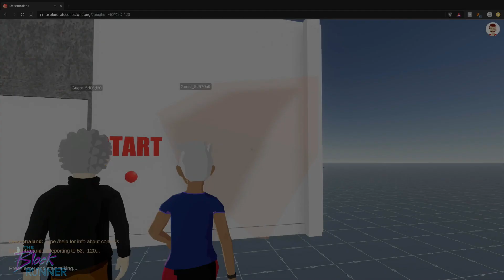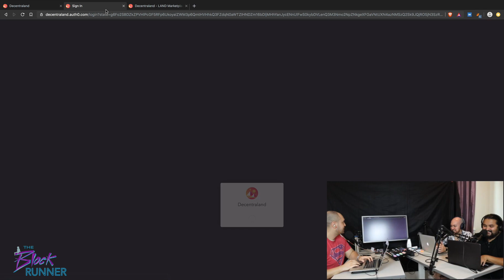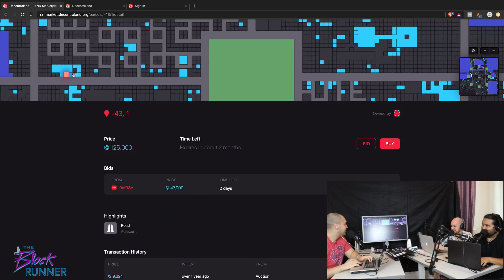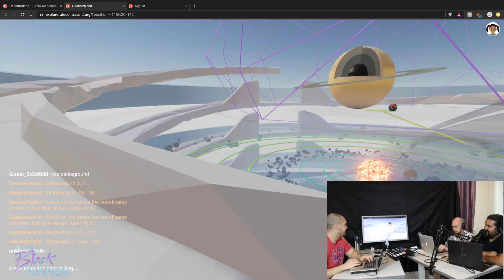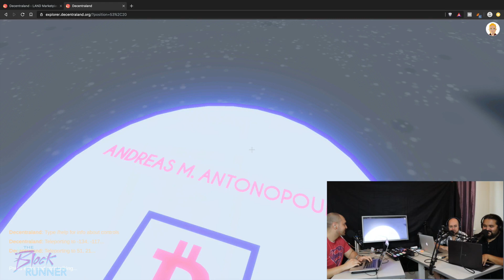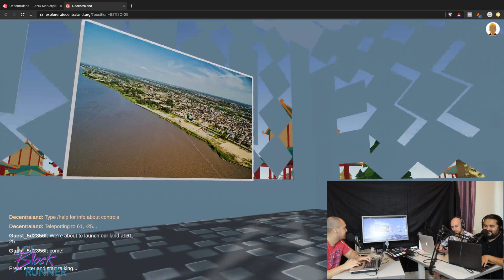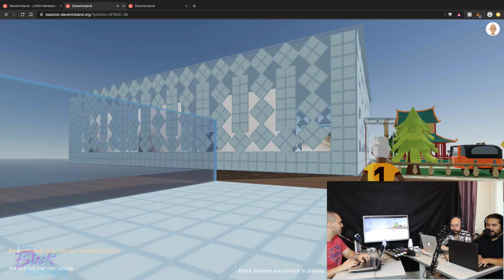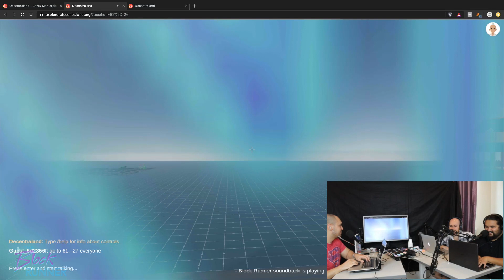Decentraland Walkthrough and Reactions | TBR #23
We get in Decentraland for a quick test with a group of people. We also launch our very own game at the end of this episode.

Get into Decentraland! During the Game Jam starting September 16th, if you build and submit your project you will get 200 Mana by signing up with the link:

NOTE: Choppy gameplay is due to my 2013 Macbook Pro 15" 16GB RAM. We tried the game on a new basic desktop and the game ran smoothly.

Try using the Brave browser. It blocks all adds and it allows you to earn Basic Attention Tokens if you decide to view ads.